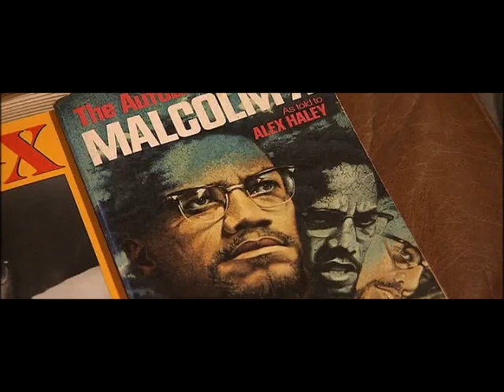French TV ISLAM IN AMERICA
The interview channel 2 in the French TV did about Islam in America